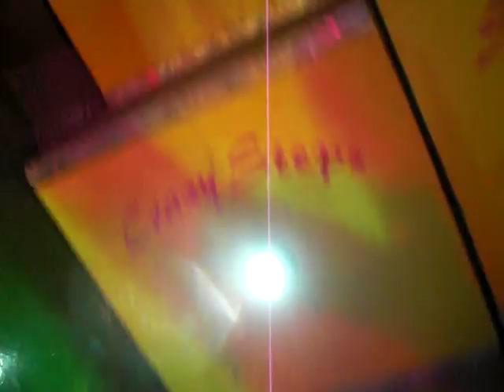Luna park Malta 2013 Fun house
Lunapark Malta at manuel island steven deandra and britney searching the exit from  the fun house